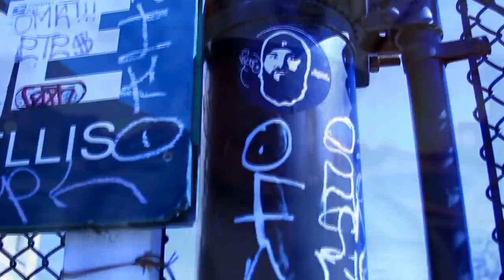TRY'N TO FIND SUNSHINE (OFFICIAL MUSIC VIDEO) BIG LOU FT. PLAIN & MR. KEE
Money N Muscle Ent. Presents Big Lou "Try'n to Find Sunshine" Ft. Plain & Mr. Kee, Directed and Edited By. E-Love of MMent.